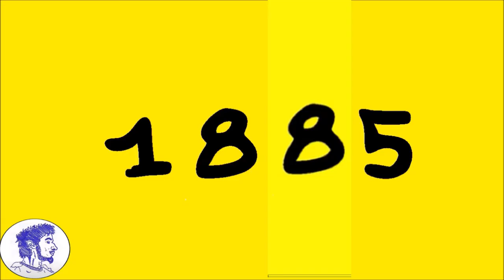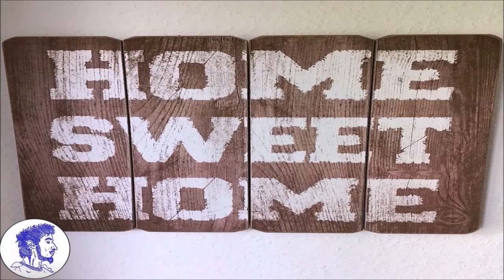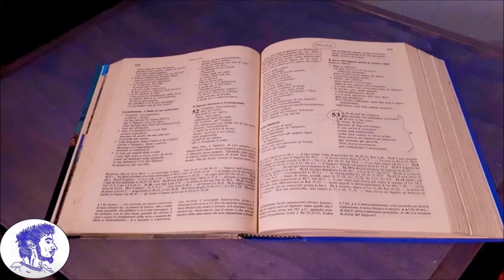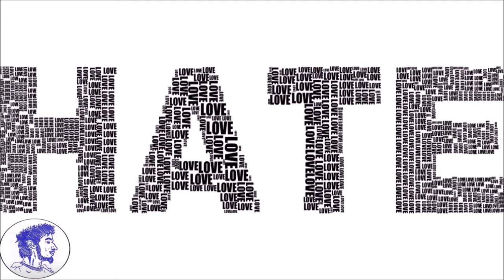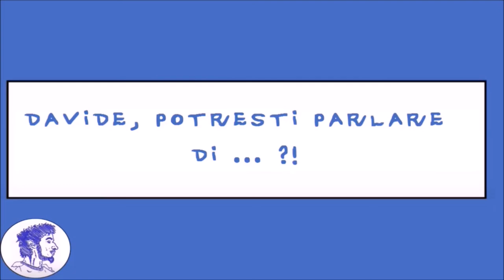DAVIDEOGIOCHI E... ANALISI DI "NATURA MORTA CON BIBBIA"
Ciao, artisti, e benvenuti sul Davideogiochi Channel, Arte a 360°. Primo video di una nuova serie. Come avrete capito dal titolo, si tratta dell'analisi approfondita di un quadro di Vincent Van Gogh: "Natura morta con Bibbia". E' un olio su tela di 65*78 cm e si trova al Museo Van Gogh di Amsterdam.
Lo spunto realizzativo di questo quadro è autobiografico e risale alla morte del padre di Vincent, Théodorus, avvenuta il 26 marzo 1885. Il loro era un rapporto tutt'altro che facile, non privo di contraddizioni e sentimenti contrastanti: i fallimenti professionali e umani di Vincent, infatti, avevano frantumato la quiete famigliare sulla quale i coniugi van Gogh avevano instaurato la loro vita quotidiana. Questa Natura morta è da considerarsi una «risposta» pittorica alla situazione di stress generatasi dopo la morte di Théodorus, ma anche un tentativo di interpretare un legame complesso e viscerale come quello intercorrente tra padre e figlio. Il quadro è stato dipinto "au premier coup" a Neunen, il paese dove vivevano i genitori di Van Gogh, presso i quali l'artista visse tra 1883 e 1885.

Questa Natura morta presenta un notevole spessore psicologico. Il primo oggetto a catturare lo sguardo dell'osservatore è un'edizione della Bibbia con la rilegatura in pelle, troneggiante al centro del tavolo e aperta al capitolo 53 del libro di Isaia, uno dei carmi più citati tra quelli detti del «Servo di Dio»: la Bibbia, che Vincent si era apprestato a tradurre in quattro lingue, simboleggia la ferrea religiosità del padre, apprezzato pastore protestante cui era stato affidato proprio il priorato del villaggio di Nuenen. A fare da contrappunto alla monumentalità della Bibbia troviamo una candela spenta, che si ricollega ai dipinti del Seicento olandese e alla tradizione iconografica della vanitas. Esso allude alla caducità della vita ed alla presenza incombente della morte, ma anche all'assoluta sfiducia nei confronti di quella religione, nella quale Van Gogh s'era rifugiato invano negli anni precedenti. Pur ponendosi all'interno della tradizione storico-artistica, van Gogh ne infrange gli schemi: nel dipinto è presente un ricorso al simbolismo personale che mira ad una ricostruzione dell'identità del pittore.

In primo piano troviamo un elemento che mette in evidenza personalità e interessi del pittore. È la "Joie de vivre" di Émile Zola, romanzo moderno dove si narrava del putrescente disfacimento di una famiglia, gravata da lutti e da disgrazie economiche. L'opera rappresenta la modernità del suo autore: l'occhio dell'osservatore viene infatti attirato dalla copertina gialla del romanzo moderno, come per sottolineare la tensione ideologica e religiosa presente tra Vincent e suo padre (che detestava Zola ed i naturalisti, ritenendoli «immorali»). Lasciandosi trasportare dal nuovo interesse per il colore e da una tecnica perfezionata nei suoi quattro anni di studio autodidatta, Van Gogh istituisce una serie di opposizioni tra grande e piccolo, aperto e chiuso, monocromo e colorato, proprio per tradurre l'inconciliabilità con Theodorus.

Museo (cambiato in 1280*720 px): urly.it/3gyhd
Bare (cambiato in 1280*720 px): urly.it/3gyhh

0:00 Intro